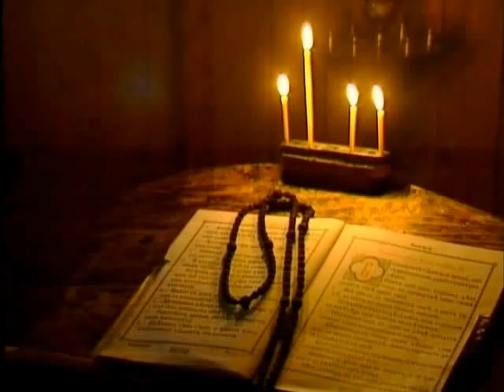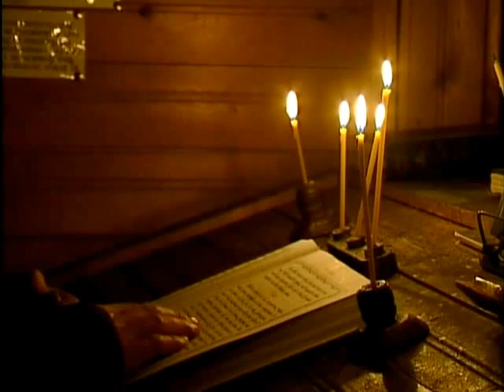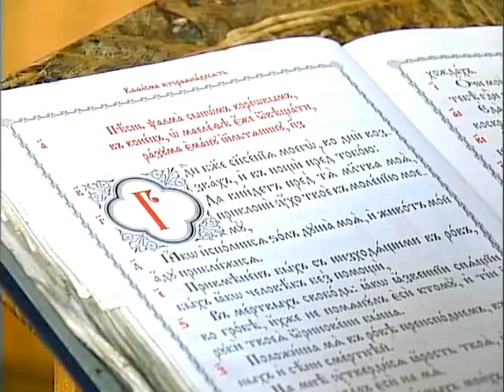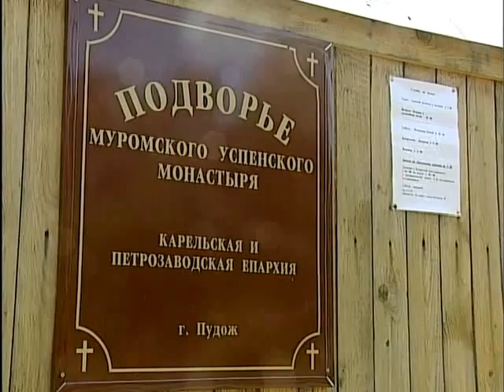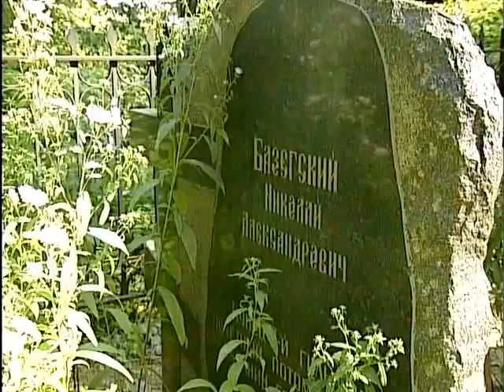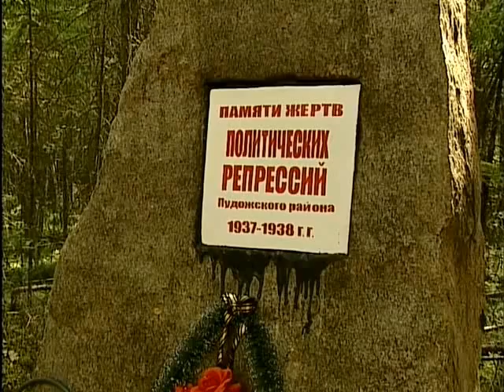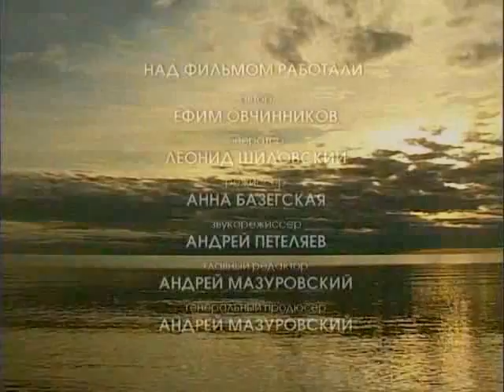СВЯТО УСПЕНСКИЙ МУЖСКОЙ МУРОМСКИЙ МОНАСТЫРЬ